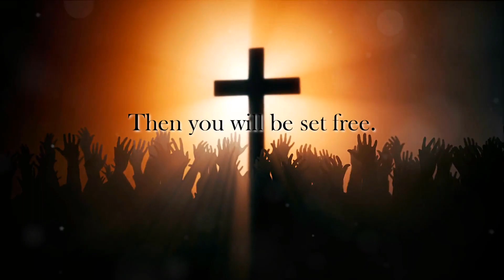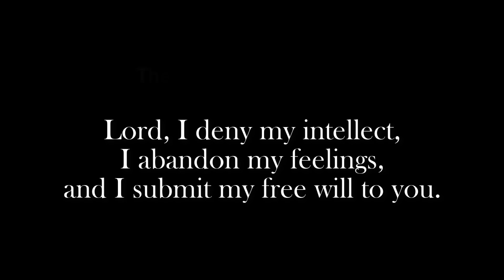Dying to Selfishness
To understand this concept of dying to self (submission), a person must imagine God is giving every person on Earth his own free gold mine (title deed) as a gift from His Son in the form of free redemption (water baptism). Secondly, God is asking everyone on Earth to now be true to himself by digging out the gold (sin-debt) from his own personal gold mine to repay His Son for allowing the people of Earth to earn their own salvation (confession/spirit baptism). Thirdly, God is asking everyone on Earth to listen to his guilty conscience by sharing his gold with others (save souls) to help His Son bless God’s saints with eternal rewards (communion). Finally, God is asking everyone on Earth to enter instinctive compulsion or thinking for himself by using his gold to help God build His kingdom of glory (set free) to set God’s Son free (confirmation) from sin, evil, death, damnation, and oblivion. The idea associated with this gold mine story is that by using Christ’s church (own gold), the righteous government (dig gold), and one’s happy home (share gold) as God’s gold mines, an eternal wealth of treasures can be obtained so that all men can be saved. The Lord is asking” each and every one of us to sacrifice ourselves by denying ourselves, obeying His commandments, selling all and giving to the poor, picking up Christ’s cross, and following the Lord into the fires of hell to save the lost (damned) at any cost. This theme of “giving all” to “get all” sits at the heart of the Good News (free gold mine), the Gospel Message (dig gold), doctrinal truth (share gold), and doctrinal truths/incarnate word (build kingdom) of Jesus Christ’s salvation message to the world.